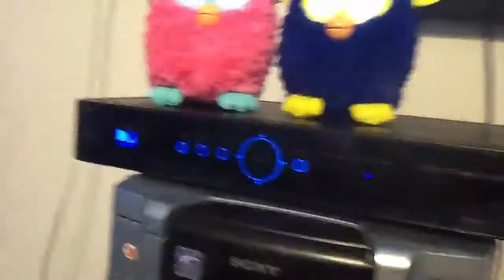An fight between (BAD USER) and (GOOD USER)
Use for someone you like and hate.